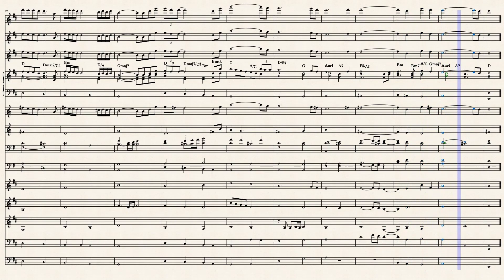Gabriels Oboe - The Mission - Ennio Morricone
Gabriel's Oboe

The Mission is a 1986 British film starring Robert De Niro, Jeremy Irons and Liam Neeson. The Mission won the Golden Palm at the Cannes Film Festival. The film was also awarded the Oscar for Best Cinematography and was nominated for six other Oscars.
The music in the film was composed by Ennio Morricone and played by the London Philharmonic Orchestra. Morricone won a Golden Globe for this and was nominated for an Oscar and a BAFTA. The Mission's film score is ranked #23 on the American Film Institute's AFI's 100 Years of Film Scores list.
The film is loosely based on historical events. With the Treaty of Madrid in 1750, seven Jesuit missions in South America passed from Spanish to Portuguese. In the so-called Guaraní War (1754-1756), the Guaraní Indian people violently resisted Spanish and Portuguese troops who came to take control of the missions. One of the seven missions that passed into Portuguese hands at the Treaty of Madrid, São Miguel das Missões, was recreated for the film.
The waterfall in the film suggests that another historical event also served as inspiration for the film, namely attacks by slave traders in 1631 on Jesuit missions along the Paranapanema River with the aim of capturing the local Guaranís as slaves. The fight at the end of the film is reminiscent of an eight-day battle between Guaranís and slave traders in 1641, in which the Guaranís, well organized by the Jesuits and armed with firearms, defeated the slave traders.

Gabriel's Oboe

The Mission is een Britse film uit 1986 met in de hoofdrollen onder meer Robert De Niro, Jeremy Irons en Liam Neeson. The Mission won de Gouden Palm op het filmfestival van Cannes. De film werd ook bekroond met de Oscar voor beste camerawerk en werd genomineerd voor zes andere Oscars.
De muziek in de film werd gecomponeerd door Ennio Morricone en gespeeld door het London Philharmonic Orchestra. Morricone won hiervoor een Golden Globe en werd genomineerd voor een Oscar en een BAFTA. De filmmuziek van The Mission staat op nummer 23 in de lijst AFI's 100 Years of Film Scores van het American Film Institute.
De film is losjes gebaseerd op historische gebeurtenissen. Met het Verdrag van Madrid in 1750 gingen zeven jezuïetenmissies in Zuid-Amerika van Spaanse in Portugese handen. In de zogenaamde Guaraní-oorlog (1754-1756) verzette het Guaraní-indianenvolk zich met geweld tegen Spaanse en Portugese troepen die de controle over de missies kwamen overnemen. Een van de zeven missies die bij het Verdrag van Madrid in Portugese handen overging, São Miguel das Missões, werd voor de film nagebouwd.
De waterval in de film suggereert dat ook een andere historische gebeurtenis als inspiratie voor de film diende, namelijk aanvallen door slavenhandelaars in 1631 op jezuïetenmissies langs de Paranapanema-rivier met het doel de plaatselijke Guaraní's als slaven gevangen te nemen. Het gevecht aan het eind van de film doet denken aan een acht dagen durende veldslag tussen Guaraní's en slavenhandelaren in 1641, waarbij de door de jezuïeten goed georganiseerde en met vuurwapens bewapende Guaraní's de slavenhandelaren wisten te verslaan.